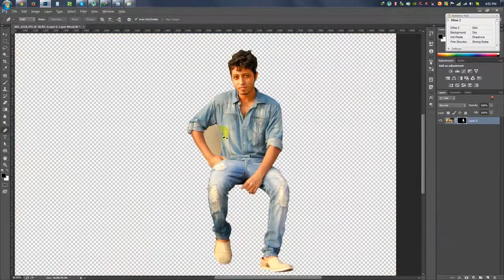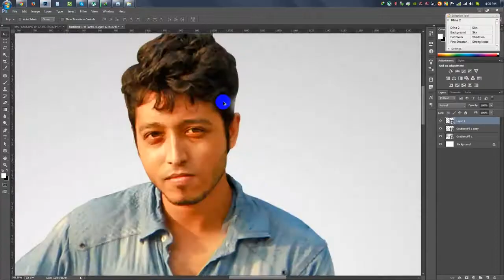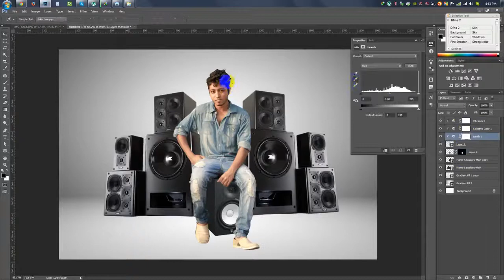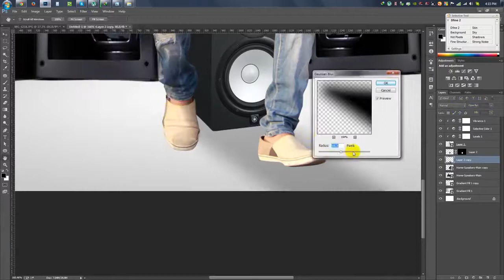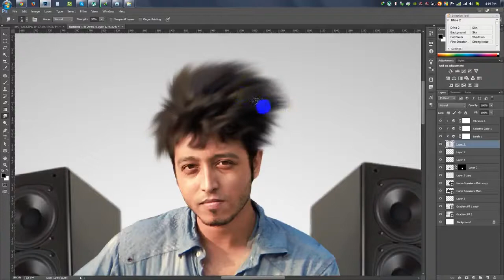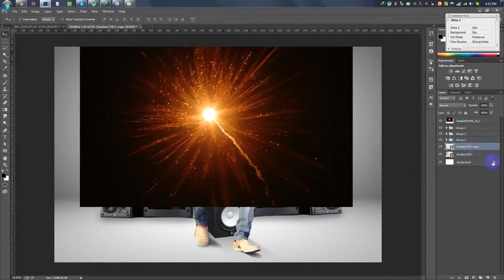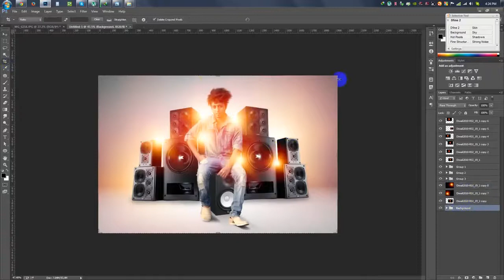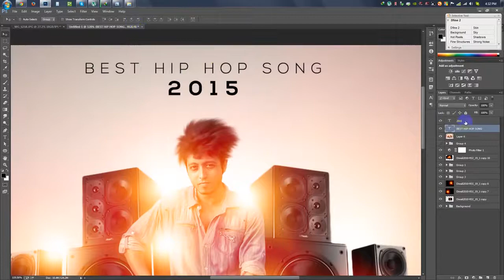Photoshop Tutorials Best Hip Hop Photo manipulation Light Effect Tutorial eaC3CWSBjVE